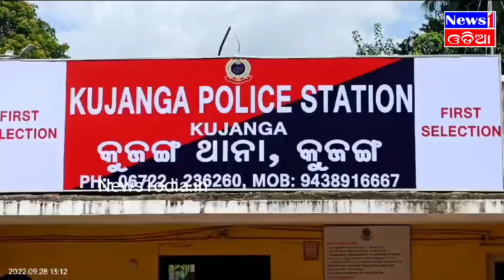ଗାଡ଼ି ପୋଡା ଅଭିଯୁକ୍ତ କୁ ବାନ୍ଧିଲା ପୋଲିସ